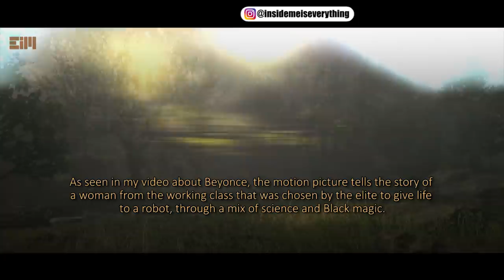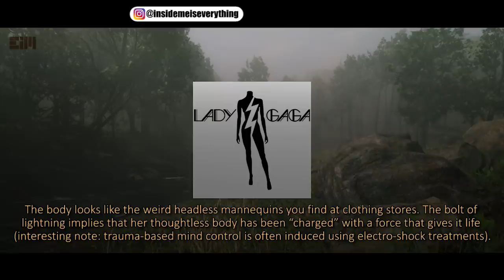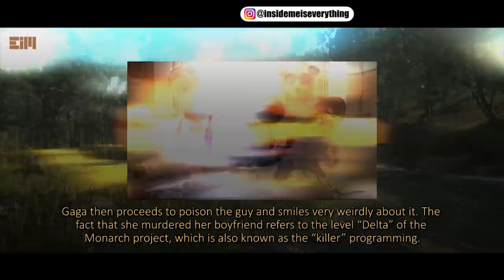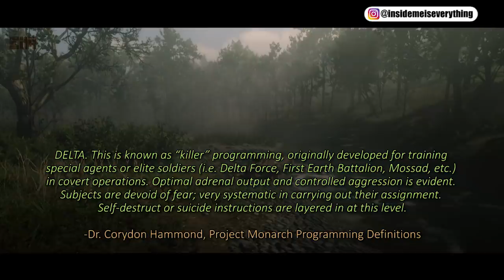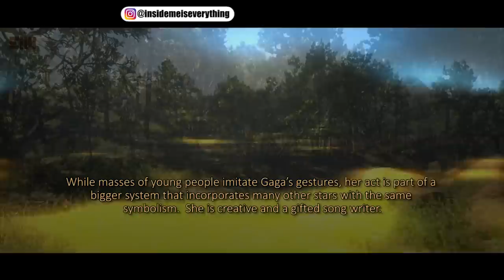SHE ACTUALLY REVEALED THE SECRET BEHIND HER NAME AND FAME HERE